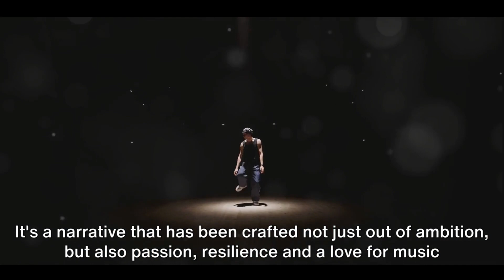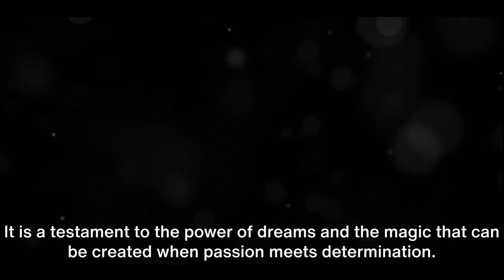The History Of Yuri From Girls' Generation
In this captivating video, join us as we delve into the remarkable journey of Yuri from Girls' Generation. From her humble beginnings to becoming one of the most talented and charismatic performers in the K-pop industry, Yuri's story is one of true perseverance and dedication.

We'll explore her early years, the challenges she faced, and the moments that defined her success. Discover how Yuri's unwavering passion and hard work propelled her to new heights, and hear firsthand accounts from those who have witnessed her incredible talent.

Through interviews, behind-the-scenes footage, and exclusive anecdotes, this video will offer a rare glimpse into the life of Yuri and her evolution as an artist. Get ready to be inspired by her determination and resilience in the face of adversity.

Don't miss out on this extraordinary journey! Let's celebrate her unparalleled talent and dedication together

The History Of Im Kwon Yuri
The History Of Kwon Yu-ri

yuri,
yuridia,
yuridia y angela aguilar letra,
yuri asmr voice,
yuri on ice,
yuridia y angela aguilar,
yuri bezmenov,
yuri anime,
yuri boyka,
yuri lipski,
yuri lamasbella,
yuri lowenthal,
yuri on ice opening,
yuri on ice react,
yuri audio,
yuri anime 2023,
yuri and juliana,
yuri ayato,
yuri alberto,
yuri and victor,
yuri and vic,
yuri asmr gacha club,
a yuri megalovania,
a yuri love story,
a yuridia y ángela aguilar,
a yuri isekai,
a yuridia,
a yuri se le va la mano,
a yuri se le sube una cucaracha,
yuri cooking,
yuri chernobrovkin,
yuri cuando baja la marea,
yuri confession,
yuri cual adios,
yuri channel,
yuri corazon corazon yo te pido amor,
yuri canciones,
c luri misual boral,
c luri hlate,
c luri,
c luri my father song,
c luri pathian hla,
c luri malsawmna bul,
c luri ka nun hnarkaitu,
c luri mizo,
c luri hla,
c luri aw lalpa lawmthu kan hrilh che,
yuri da cunha,
yuri ddlc,
yuri death,
yuri dope,
yuri detras de mi ventana,
yuri dud,
yuri dope skusta clee,
yuri death mw3,
yuri da cunha e paulo flores,
yuri doki doki,
d yuri's creations,
ddlc yuri,
down jo yuri,
detras de mi ventana yuri,
doki doki yuri,
ddlc yuri mod,
ddlc yuri route,
dame un beso yuri,
dejala yuri,
dj yuri,
yuri empire,
yuri el espejo,
yuri exitos,
yuri es ella mas que yo,
yuri el triste,
yuri exitos viejitos,
yuri esperanzas,
yuri en vivo,
yuri el apagon,
yuri edit,
es ella mas que yo yuri,
el espejo yuri,
express moon jo yuri,
ex kgb agent yuri,
el apagon yuri,
eros yuri on ice skating,
el guerrero yuri buenaventura,
el triste yuri,
esperanzas yuri,
etra chan saw it yuri,
yuri fnf,
yuri fancam,
yuri fun restaurant,
yuri facchini,
yuri fire emblem three houses,
yuri fire emblem,
yuri flashback modern warfare 3,
yuri ft bmo,
yuri foreman,
yuri funny moments,
fuura yuri,
fun staurant yuri,
flow g yuri dope,
former kgb spy interview yuri bezmenov,
fnf yuri,
forever yuri,
favorite part jo yuri,
fem deku texting story yuri,
fandoms react to yuri on ice,
fiona x yuri,
yuri gagarin,
yuri gacha,
yuri gagarin first man in space video,
yuri gaming,
yuri girl from nowhere,
yuri glassy,
yuri gagarin song,
yuri gagarin death,
yuri girls,
yuri googles herself,
gyuri,
gyuri fromis_9,
gyuri kara,
gyuri fancam,
gyuri produce 48,
gyuri cheer up,
gyuri fromis_9 fancam,
gyuri choreography,
gyuri leaving fromis_9,
gyuri kara fancam,
yuri hombres al borde de un ataque,
yuri hrq,
yuri harmonious,
yuri hugging everyone,
yuri hyewon,
yuri heat,
yuri hola,
yujiro hanma vs baki,
yuri hyoyeon,
yuri high rise invasion,
history maker yuri on ice,
hellmerry yuri dope,
happy birthday yuri,
hanna yuri,
how to download yuri's revenge on windows 10,
hololive yuri,
haikyuu react to hinata as yuri,
hyewon yuri,
hi bye mama yuri meet her mother,
how to fight like yuri boyka,
yuri is my job,
yuri into you,
yuri is my job op,
yuri izone,
yuri is my job trailer,
yuri is my job ep 1,
yuri is my job ed,
yuri illusion,
yuri ice skating,
i yiruma,
i yiruma piano,
i yiruma cello,
i yiruma violin,
ice bear meets yuri again,
into you yuri,
izone yuri,
intro yuri on ice,
ice on yuri,
is minho and yuri siblings,
yuri jahad,
yuri jones,
yuri jo,
yuri juliana,
yuri japanese singer,
yuri japanese,
yuri jung il woo,
yuri jahad vs ren,
yuri jealous moments,
yuri jay,
jo yuri,
jo yuri glassy,
jo yuri taxi,
jo yuri down juicy juicy,
jo yuri loveable,
jo yuri love shhh,
jo yuri round around,
jo yuri squid game,
jo yuri fancam,
joyuriz,
yuri kardashians,
yuri kuma arashi,
yuri kuma arashi op,
yuri kane right back,
yuri kochiyama,
yuri karaoke,
yuri kardashian impressions,
yuri kim,
yuri kim kardashian,
yuri knows makarov,
kayuri,
kayurita,
katuri cartoon,
kayuringin,
katuri tv,
mayuri dance midi,
k yuri dope,
kayuri books,
kayuri unique,
kayuringin bekasi selatan,
yuri lipski diving accident